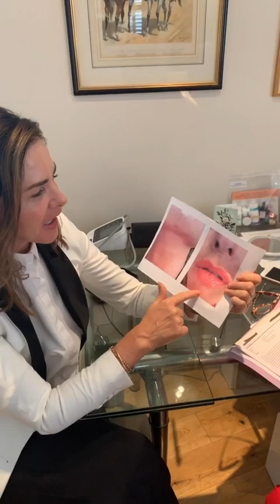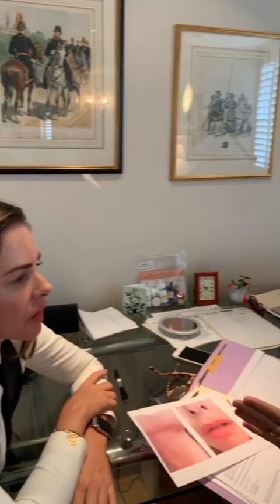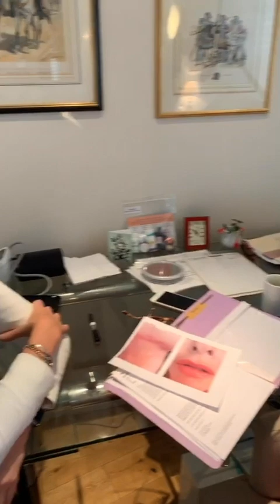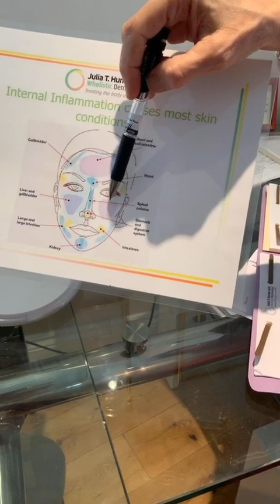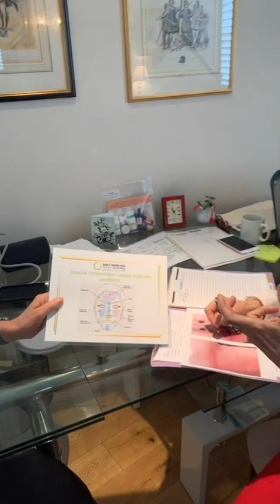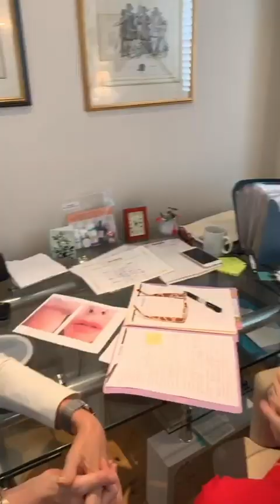JULIA HUNTER | TRINNY WOODALL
Join Trinny Woodall in discussion with Julia T. Hunter MD, a renown holistic dermatologist, as she shares her philosophy on skincare...For more of Trinny's treaments, go to the T-Time Blog